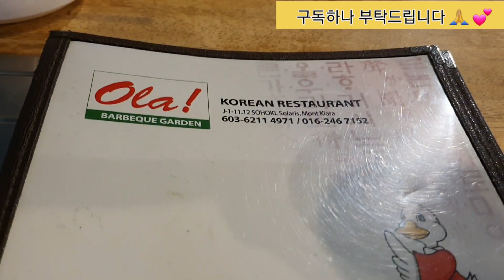직업의모든것